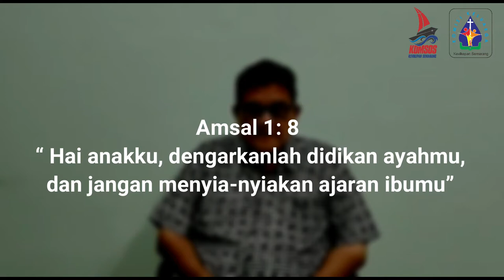Mutiara Keluarga #23 - Ayah Yang Mendidik | Komisi Keluarga Kevikepan Semarang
Mutiara Keluarga ke dua puluh tiga ini disampaikan oleh Doddy Judo Handoko.